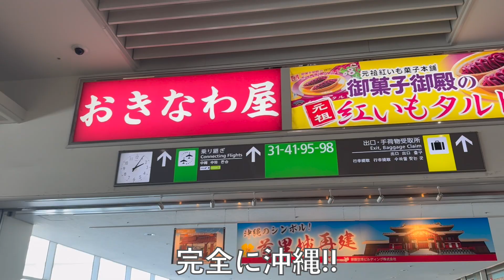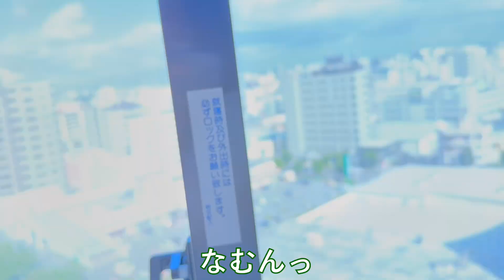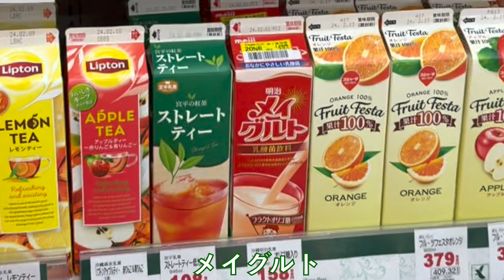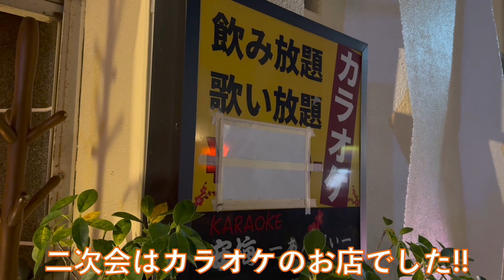#371【真冬の沖縄旅①】沖縄が最高すぎて酒と食が進む!!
4泊5日の沖縄旅がスタートしました!!結論から言うと最高な旅でした!!
2月なのに気温は25度!!服装間違えて暑かったです!!が、最高でした!!
食べ物もお酒もマジックも最高に楽しい旅になりました!!

カトちゃんがいないのでエンタメ性はありませんが、沖縄の雰囲気を感じてもらえたら嬉しいです。